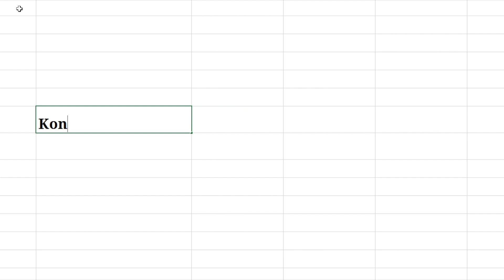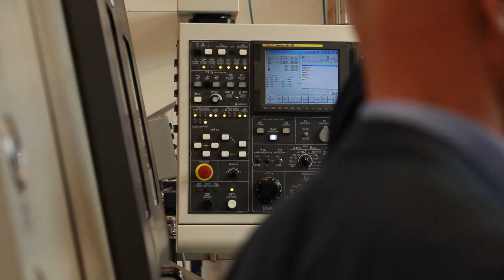Vejen til effektiv vedligehold af dit produktionsanlæg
Vedligehold af udstyr og maskiner er en essentiel del af produktionen i en virksomhed. Men hvordan vedligeholder man mest effektivt – og hvilket udstyr skal man prioritere?

Det har en ny undersøgelse foretaget af Teknologisk Institut på vegne af Manufacturing Academy of Denmark (MADE) fundet svaret på.